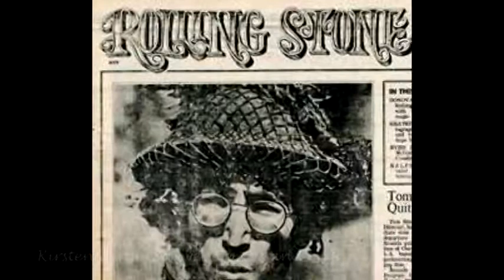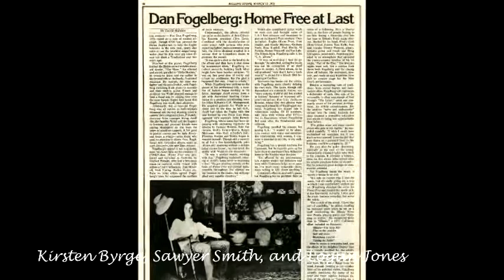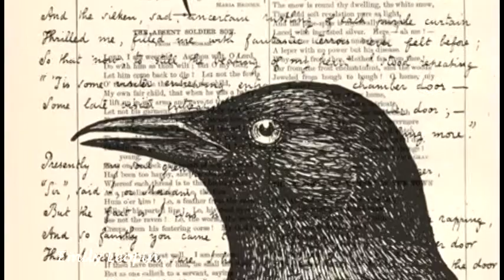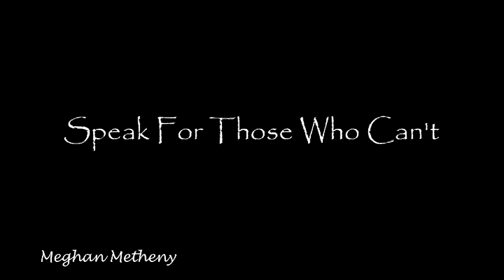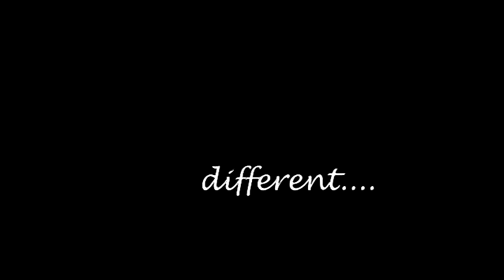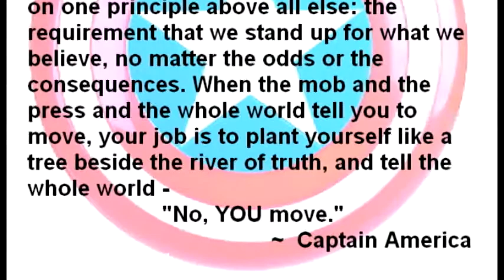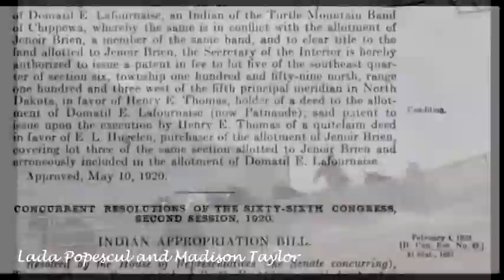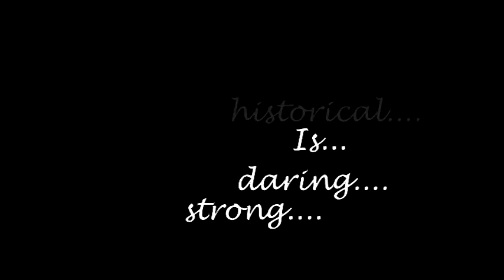History at Northwest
For Parent Night 2015